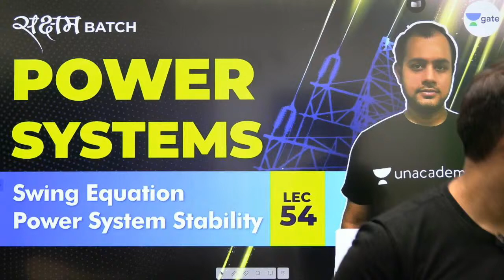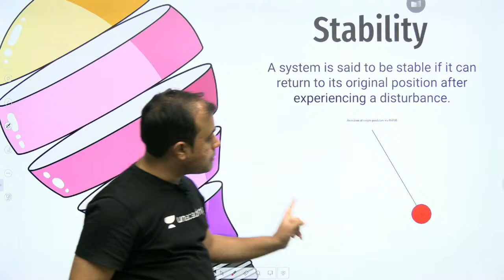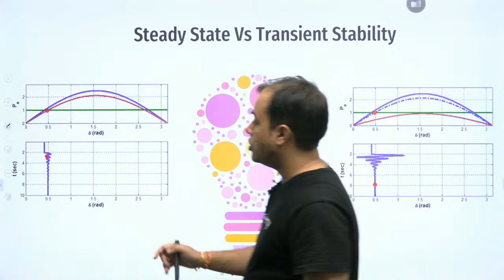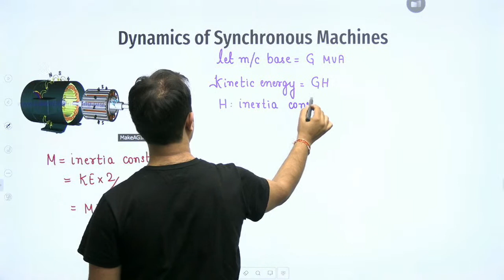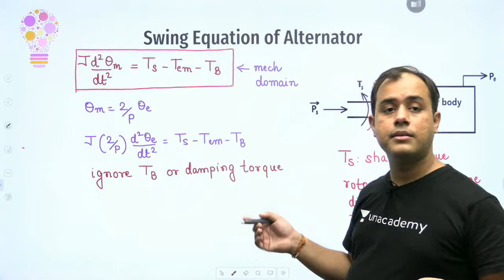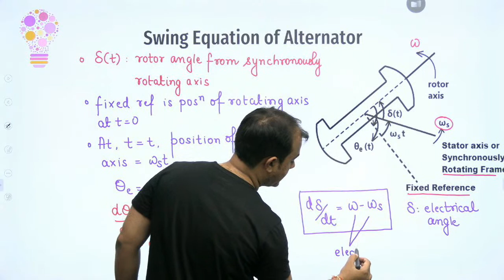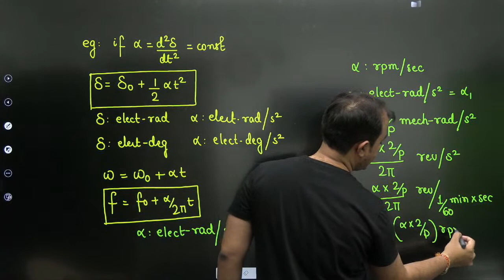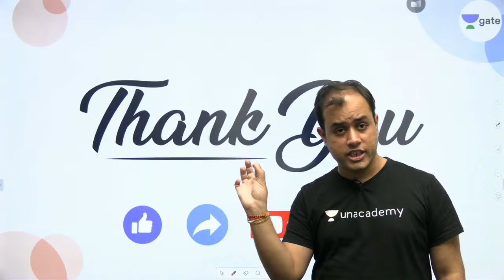Swing Equation | Power System Stability | Lec 54 | Power Systems | GATE EE/ECE 2021 | Ankit Goyal